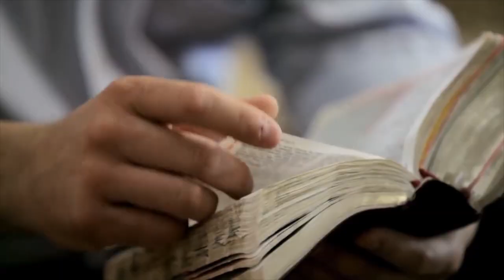ВИКТОРИЯ НИКИТИНА-ШИН. «Вино и христиане» (3)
Что христиане думают об... АЛКОГОЛЕ? 🍷🥂

Одни категорически отказываются от него, а кто-то уверен, что в небольших количествах алкоголь не противоречит Библейским канонам.

Где же истина?

❗Поделись своим мнением – и, возможно, ты поможешь другим осознать свое отношение к выпивке!

Мы собрали авторитетные мнения известных служителей по вопросу: можно ли христианам употреблять спиртные напитки?

А 12 января, в прямом эфире «Сила Воскресения», служители поговорят на эту злободневную тему и обязательно обсудят твой комментарий, чтобы найти общее понимание этого сложного вопроса.

🗣Не молчи – выскажись!